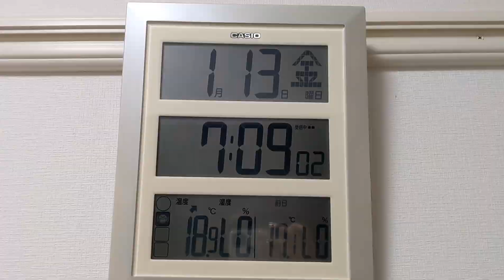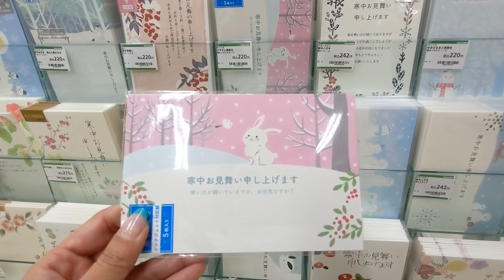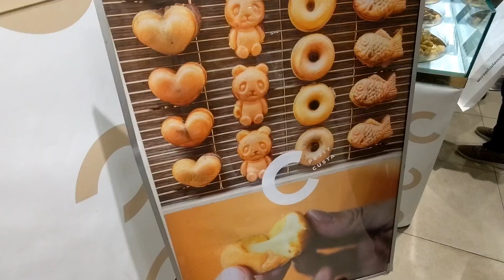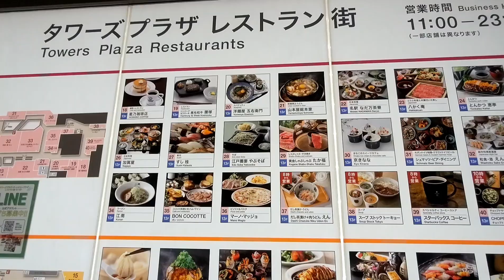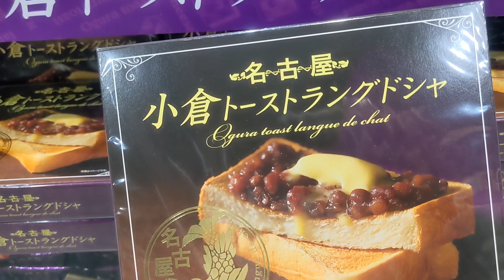【Vlog】新年会｜年賀状問題｜アラフォーの日常｜休日Vlog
この日はいろいろとミッションをこなし、取引先の新年会に行ってきました。
年賀状問題。毎年考えてしまいます。